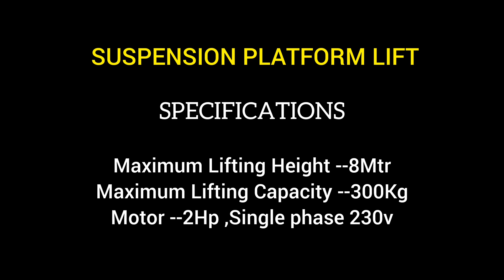LIFT / SUSPENSION PLATFORM LIFT 8 MTR WORKING VIDEO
We are the Manufacturer of all construction equipment.